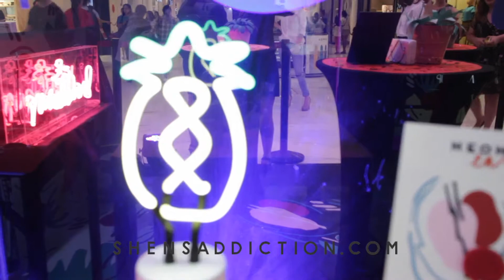Sleek PH X Neon Island Launch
Another day, another fun event! This time, it's Sleek very first collaboration with Manila-based designers, Neon Island! Along with Neon Island's newest collection and launch of their very first shoe collection and accessories, Sleek also launches it's mettalics liquid lipsticks and Distorted Dream Highlighting Palette. It's every fashion-savvy and beauty addict's dream collaboration